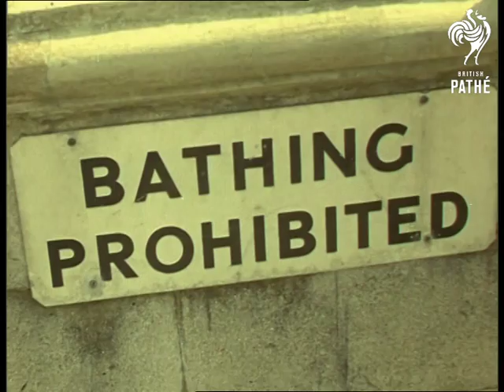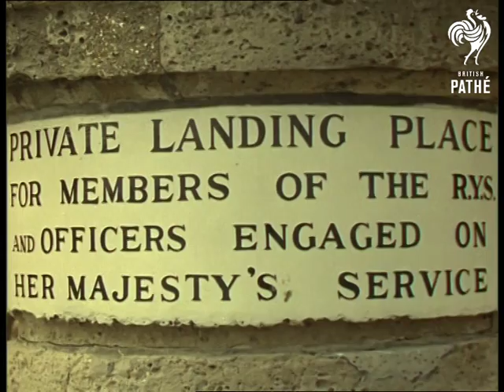Cowes Regatta (1961)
Full title reads: "Cowes Regatta. Technicolor".

Cowes, Isle of Wight, Hampshire.

GV of seas of Cowes. Royal Yacht Britannia in the background.

LV Princess Marina, Princess Alexandra & Prince Michael getting out of Royal Barge and going up gang plank of Royal Barge.

Various shots of sea front area of Cowes.

Shots of the Royal Yacht Squadron building. Lord Camden and other members of the Squadron are there. They meet with Prince Philip, Duke of Edinburgh.

Various shots on board the yacht 'The Sceptre' including crew members Eric Maxwell and Peter Scott.

SV Princess Alexandra, Prince Michael & friend going aboard the Yacht Tirrenia. SV Prince Michael, Princess Alexandra & friend aboard the Tirrenia.

GV the Royal Yacht.

VS of Prince Philip on board his Dragon Fly class yacht 'Bluebottle' with Uffa Fox.

Various shots of yachts racing in 12 metre class.

GV boat with girl in bikini sitting on stern.

More shots of sailing race.
 FILM ID:1732.33